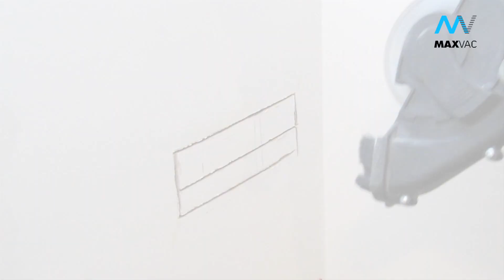MV-AGS-125 Angle Grinder Shroud - Cutting out a socket box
You can be confident of virtually 100% dust extraction at source with this professional dust shroud when used with a suitable vacuum (HSE suggest a minimum of M-Class).

Designed by a tradesman, this unique and patented design is extremely robust and lightweight.

The ergonomic design insures a safer and more positive grip of the tool and provides optimum visibility of the cut.
Allows full cutting depth.
Protects the operator form harmful dust
Designed specifically for 110-125mm Grinders
Keeps the workplace and surrounding area clean
Provides for Optimum visibility of the cutting
Can take up to 10mm mortar raking disc
Includes universal vacuum connection
Tough lightweight Ergonomic design
Enables a safer more positive grip of the tool
Fits all 110mm (4"), 115mm (4.5") & 125mm (5") Grinders